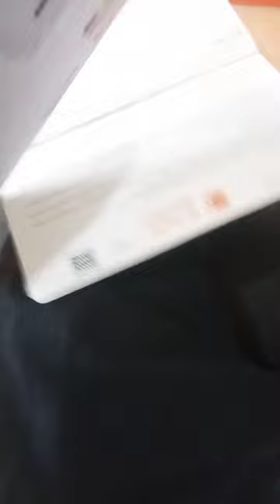ghar jate hi ATM card ke liye bank aa gye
mini vlogs ghar ka

Fair use in a use permitted by
                                                   © copyright satute that might otherwise be infringing.